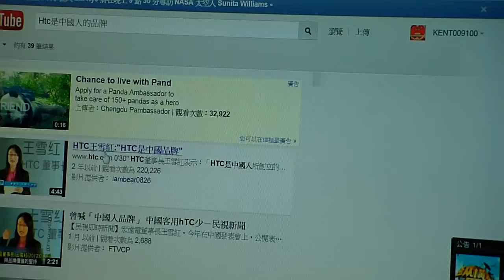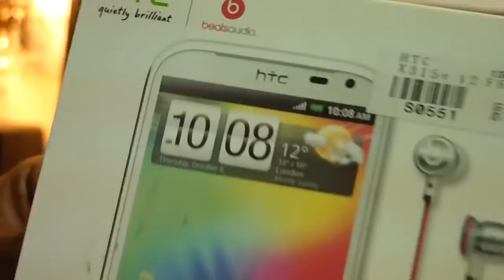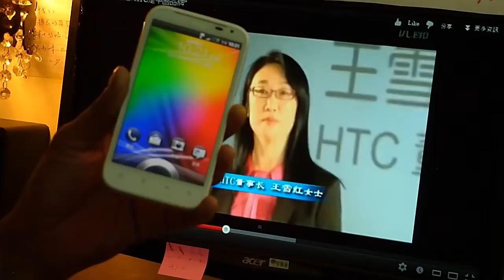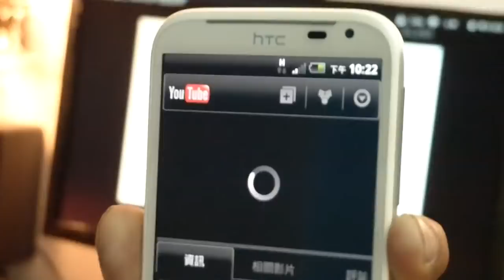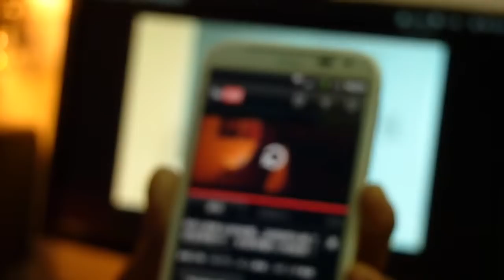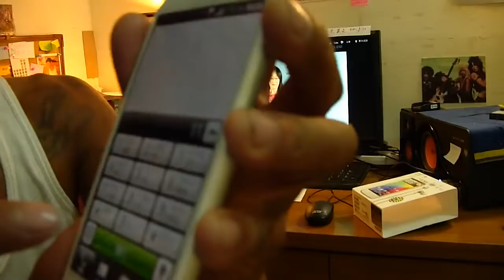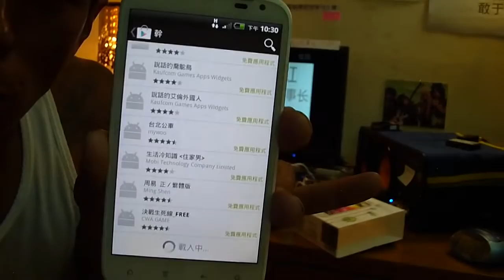中国人的手機HTC __ 買~!!